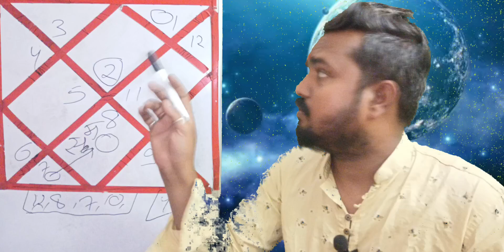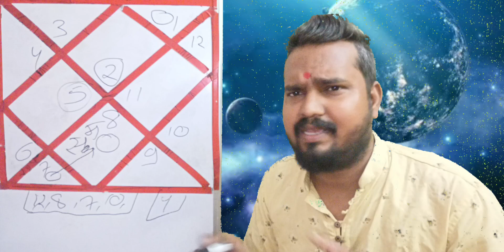वृषभ राशि मंगल का वृश्चिक राशि में।vrishabh rashi mangal gochar vrischeek rashi।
वृषभ राशि मंगल का वृश्चिक राशि में।vrishabh rashi mangal gochar vrischeek rashi।vrishabh rashifalवृषभ राशि 2023वृषभ राशिफलवृषभ राशिफल 2023aaj ka vrishabh rashiवृषभ राशि का राशिफलvrishabh rashi ka rashifalvrishabh rashi aaj ka vrishabhrashifalvrishabh rashi october 2023vrishabh rashi november 2023taurus daily horoscopevrishabh dainik rashifalवृषभ दैनिक राशिफलvrishabh rashi september 2021वृषभ राशि अक्टूबर 2023vrishabh rashifal october 2023वृषभ राशिफल अक्टूबर 2023